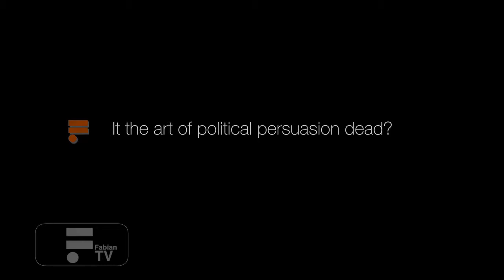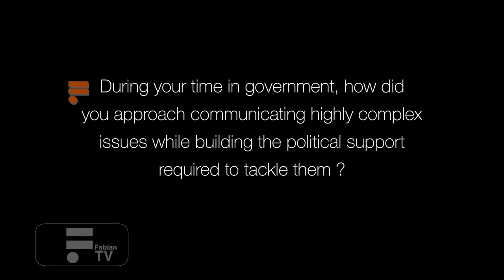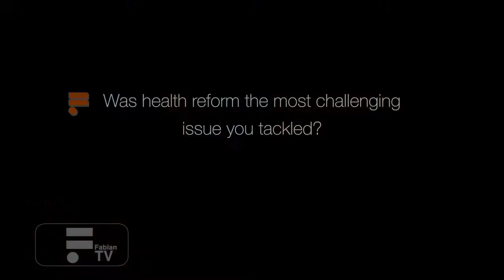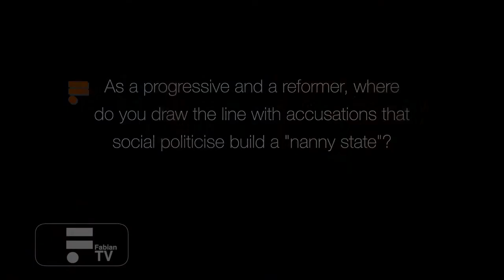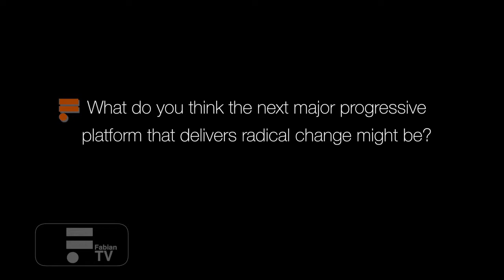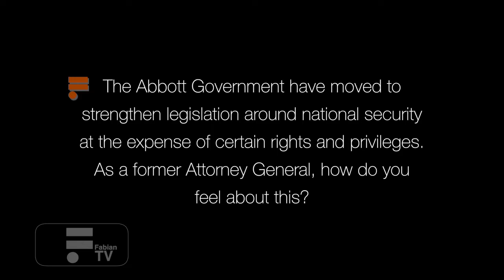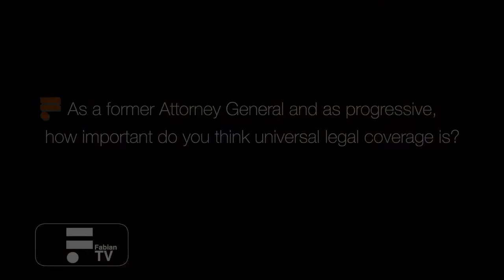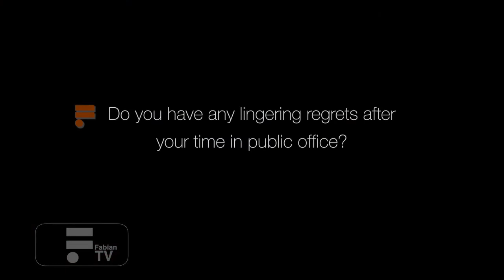Nicola Roxon talks to FabianTV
Former Attorney General of Australia Nicola Roxon talks with FabianTV about the art of political persuasion, progressive politics and more.